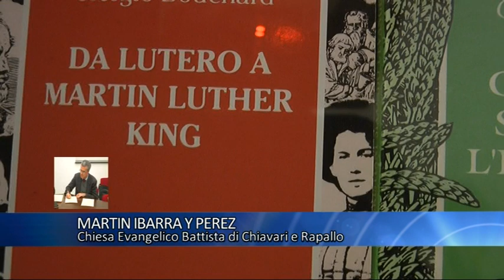Pastore Chiesa Evangelico Battista: avvicinarsi interiormente a Dio e riscoprire valore della vita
"L'emergenza coronavirus ha rivelato la fragilità dell'uomo". A dirlo il pastore della Chiesa Evangelico Battista che invita ad avvicinarsi interiormente a Dio e a riscoprire il valore della vita.